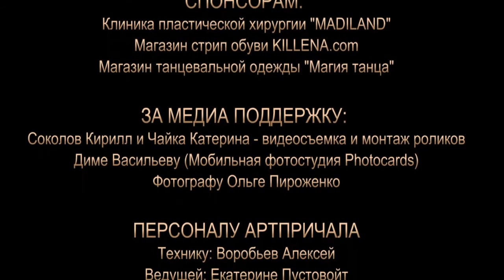Temptation 2015 - 20 Денисенко Мария (профессионалы)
Pole Dance Competition  Temptation 2015. Ukraine, Kiev. Women's competitions